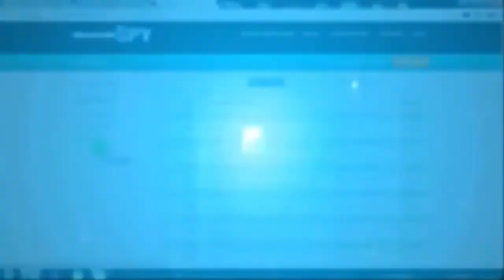🔥🔥 3 AWESOME SMARTPHONE LIFE HACKS OF 2018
3 AWESOME SMARTPHONE LIFE HACKS OF 2018